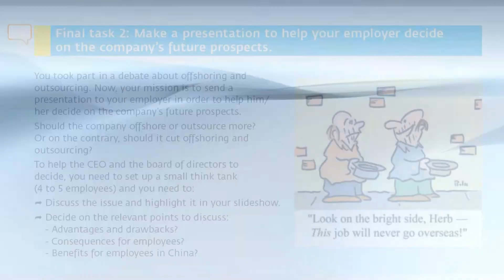La dimension numerique de Make it pro - Anglais BTS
Par Marie-Hélène Fasquel